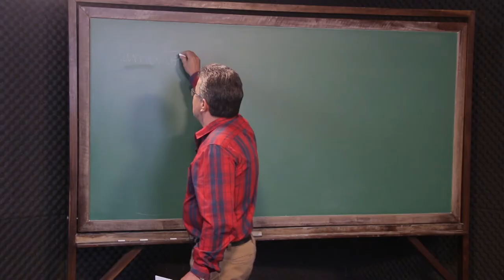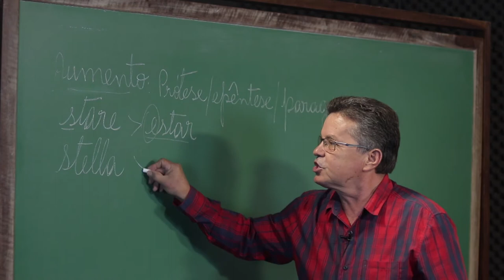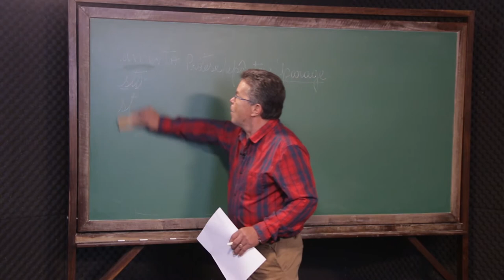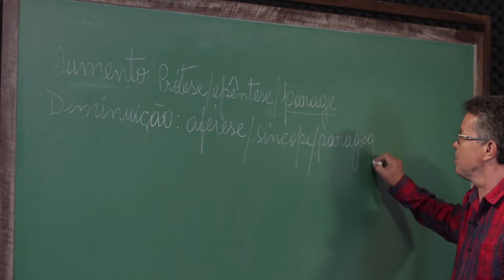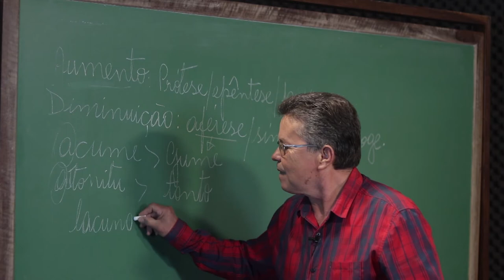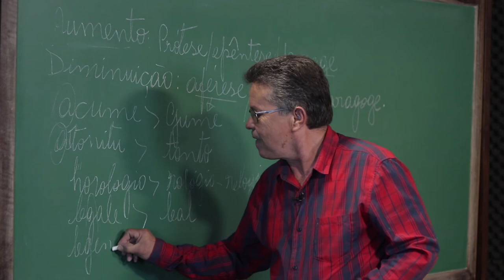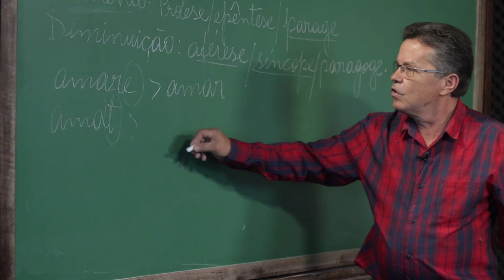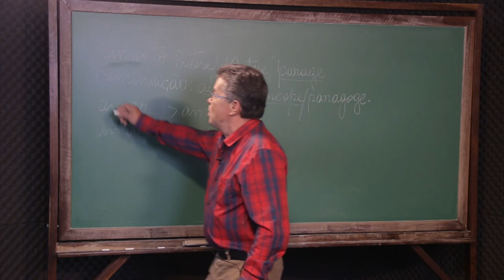[LET] Metaplasmos por aumento e supressão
Tema -  Metaplasmos por aumento e supressão na disciplina História da Língua Portuguesa com o professor Ari José Souza para o curso EaD de Letras da Universidade Estadual do Centro-Oeste do Paraná.